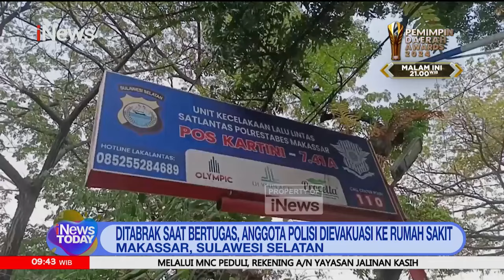Ditabrak Saat Bertugas, Anggota Polisi Dievakuasi ke Rumah Sakit - iNews Today 08/08